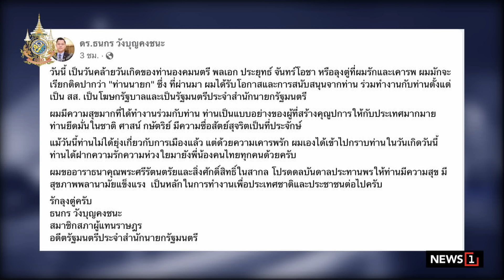HBD 70 ปี ‘บิ๊กตู่’ ขอให้ทุกคนรักกัน อย่าเกลียดกัน : News Hour 21-03-67 ช่วง2